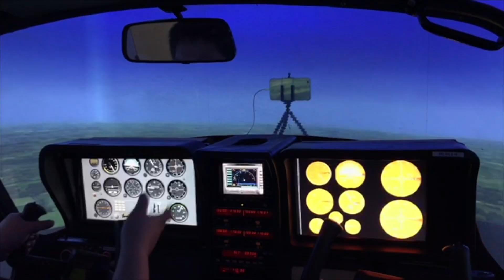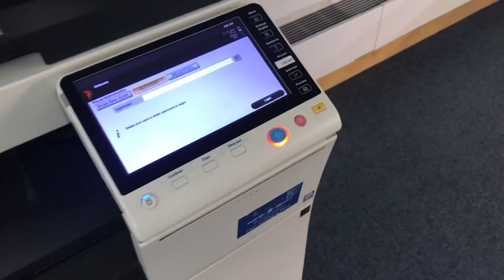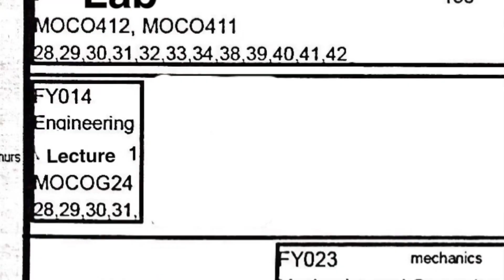My “first year” at the University of Brighton | Foundation year Engineering at Brighton Uni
It's been a year since I started in foundation year Engineering at the University of Brighton! How did I find it? Was it worth my time? Should I have stayed in school for another year in hope of better grades?

Mobcrush: StuartChau.YT

YouTube Library:
Georapher - Val Holla

iMovie:
Highlight Reel Long (Jingles)
Lazy Day (Jingles)